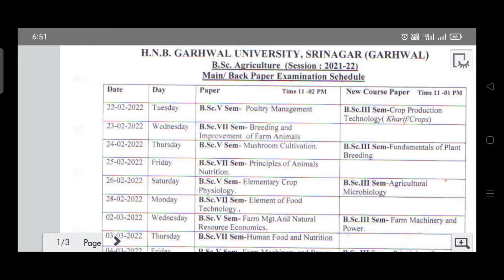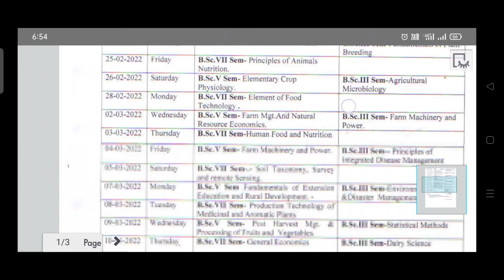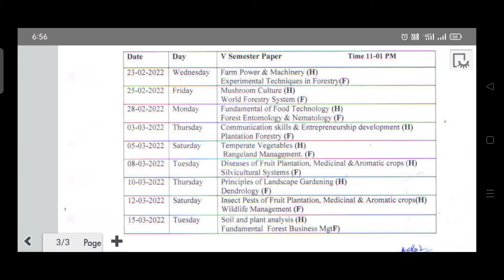BSC Agriculture/Horticulture/Forestry Main/Back Paper Examination Schedule session 2021-22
In this video we have told that Hemvati Nandan Bahuguna Garhwal University has released the main and back paper examination schedule of B.Sc Agriculture, Horticulture, Forestry,I hope you like this video thank you

Link of BSC Agriculture/Horticulture/Forestry Main and Back Paper Examination Schedule session 2021-22